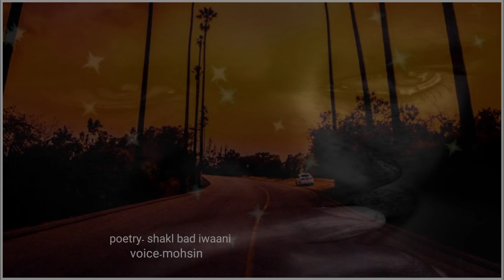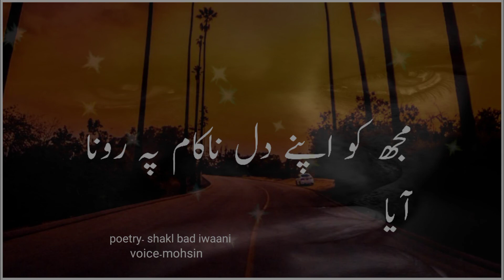Sad poetry amazing word by mohsin|urdu info| stunning word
sad poetry urdu info stunning word

1.urdu info
2.sad poetry